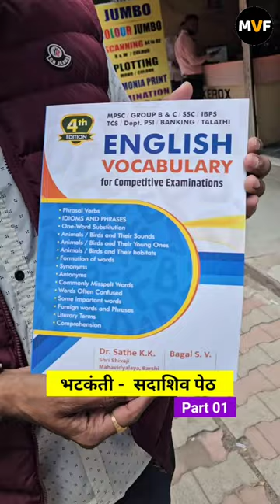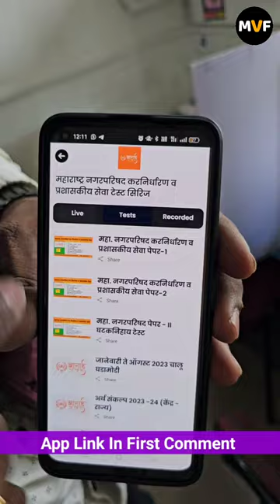भटकंती - सदाशिव पेठ | Bhatkanti Spoof Sadashiv Peth | Jivan Aghav | Milind Gunaji